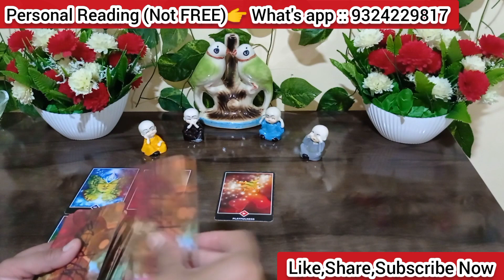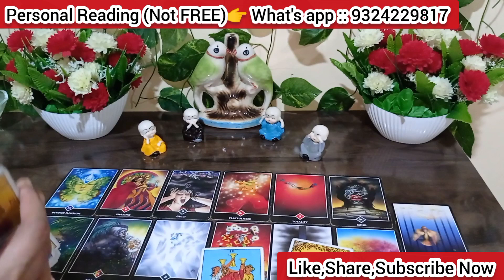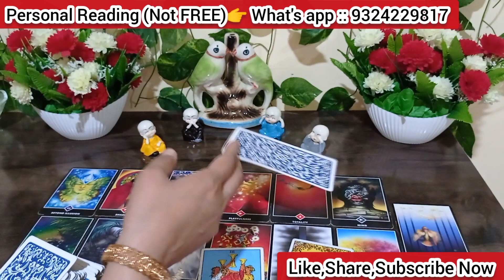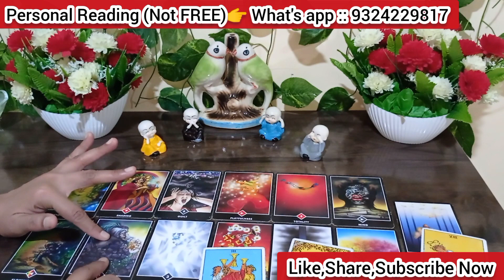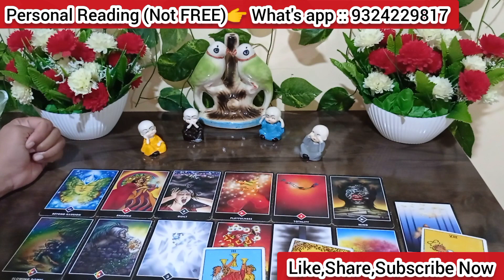Current feelings of partner tarot card reading|Timeless collective energies! You V/S Third party